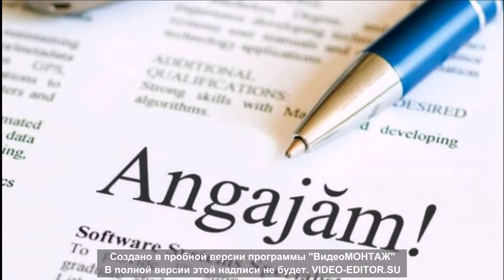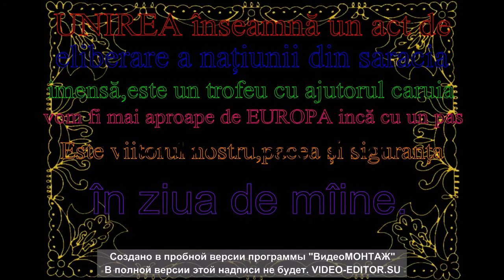UNIREA ÎNSEAMNĂ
Participant - Ana Diuta